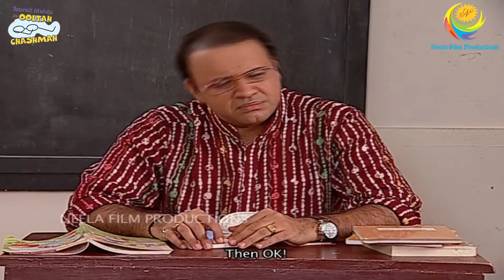Tapu Sena Ka Naya Phone! I FULL MOVIE | PART 2 I Taarak Mehta Ka Ooltah Chashmah Ep 1069 to 1072